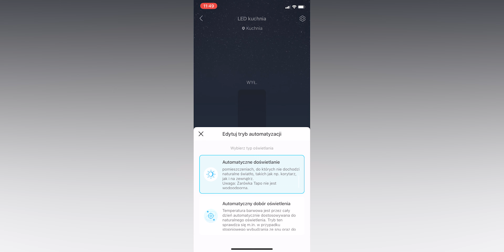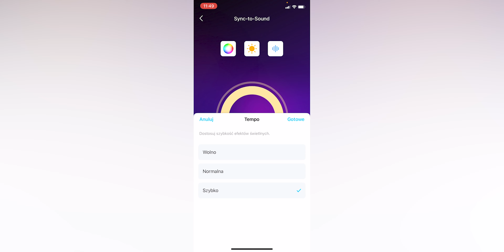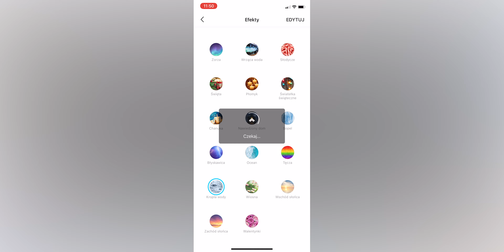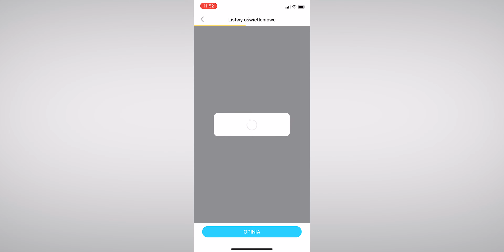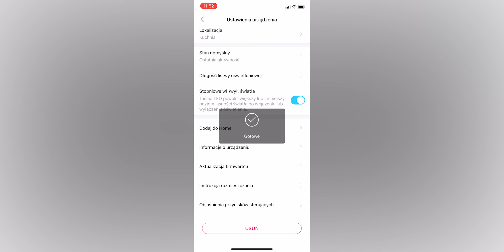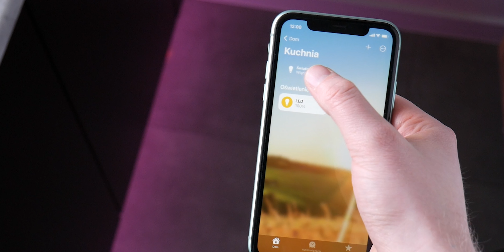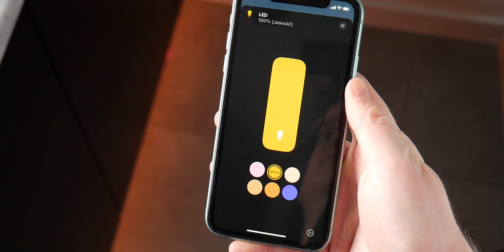Recenzja TP-Link Tapo L930-5. Taśma LED z 50 strefami kolorów i obsługą Apple HomeKit 🤓🌈🍏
Taśmę LED TP-Link Tapo L930-5 otrzymałem do testów od przedstawiciela TP-Link w Polsce. Nie miało to wpływu na przebieg testów czy moją opinię na temat sprzętu.

Cześć! Zapraszam na test TP-Link Tapo L930-5. To bardzo ciekawa taśma LED o długości 5 metrów, którą możemy zamontować w domu i na zewnątrz. Wyróżnia się szerokimi możliwościami personalizacji świecenia, diodami kolorowymi oraz białymi, a także obsługą z asystentów takich jak Amazon Alexa, Google Home czy nawet Apple HomeKit. Co jeszcze warto wiedzieć o tym sprzęcie? Oglądajcie!

0:00 Wstęp
00:24 Zawartość opakowania i montaż
1:55 Aplikacja, konfiguracja i funkcje
7:37 Podsumowanie